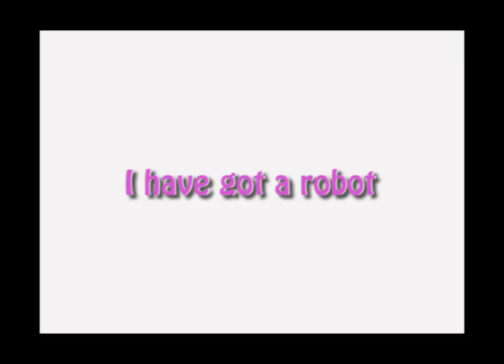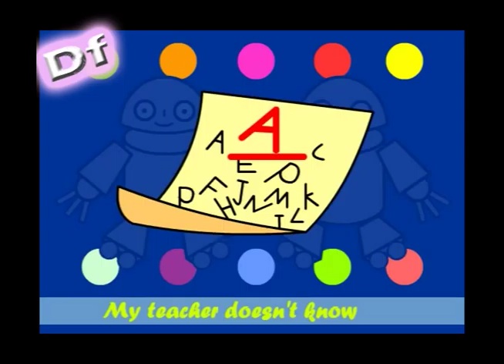Toddler song I have got a robot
Enjoy song I have got a robot